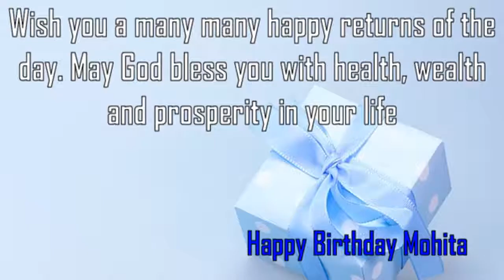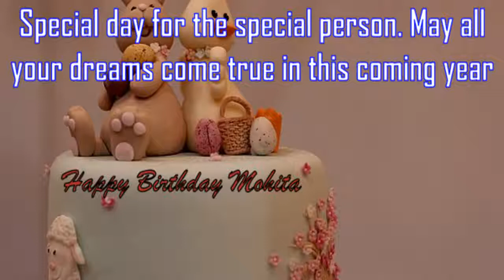Happy Birthday Mohita Image Wishes✔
Happy Birthday Mohita Images. Send Personalized happy birthday wishes to Mohita in 1 min by visiting
GreetName has thousands of image templates to choose from based on gender, age, and relationship. Pick the best image template. Enter Your Name and click 'Generate Personalized Image' button. You can share Mohita picture birthday wishes to any social network such as Facebook status, Whatsapp status, Instagram, Twitter, Google+, etc